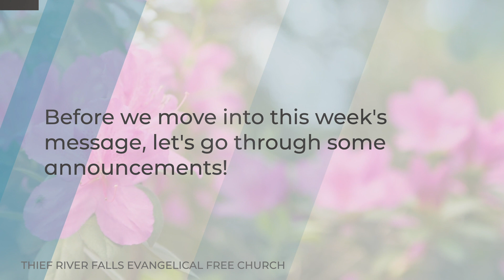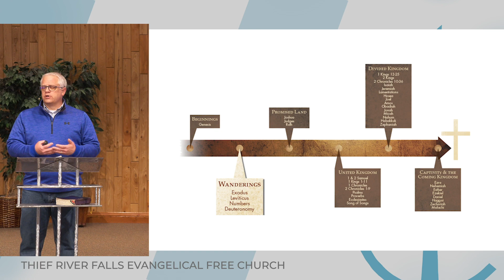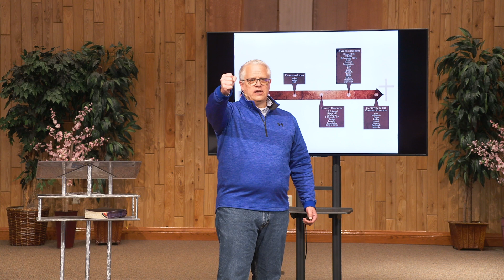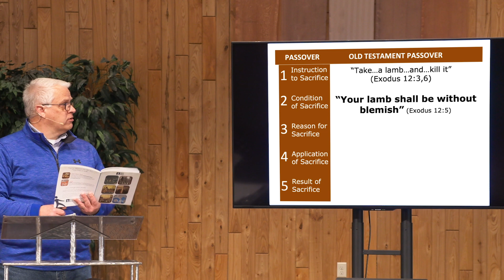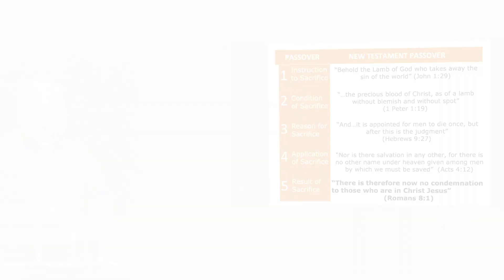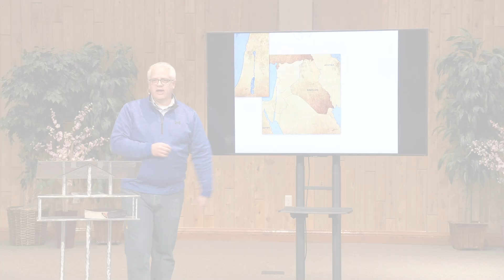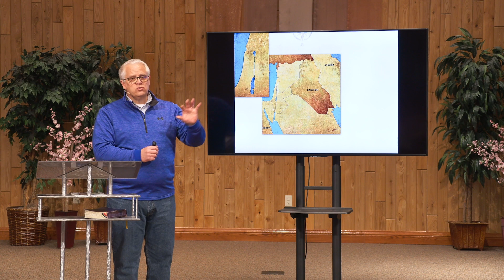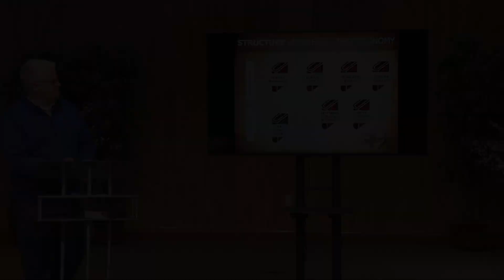Walk Thru the Bible - Wanderings